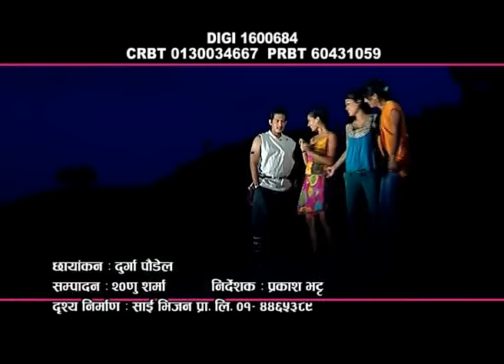New Lok Dohori Song | Rodhima Geet - Ramji Khand and Tika Pun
New Nepali Song Video "Rodhima Geet" By Ramji Khand and Tika Pun only on Music Nepal official YouTube channel.

Right for this video is provided by Sitara Music Pvt Ltd

Nepali Lok Dohori Song - Rodhima Geet
➤ Singer – Ramji Khand and Tika Pun
➤ Lyrics/Music – Eknarayan Bhandari
➤ Artists – Ranjita Gurung and Binod Shrestha
➤ Editor – Bishnu Sharma
➤ Camera – Durga Poudel

🎧Listen Live!